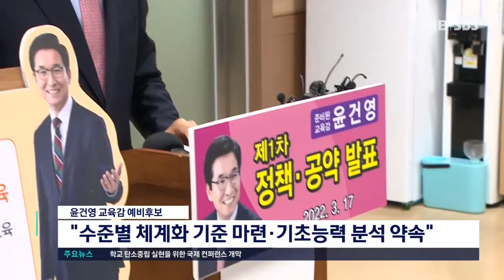윤건영 2차 정책 발표